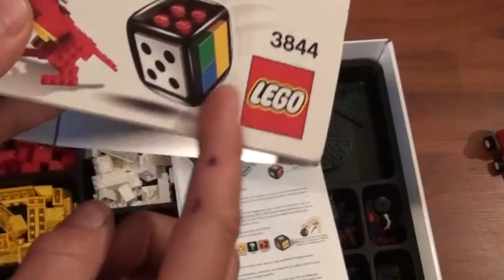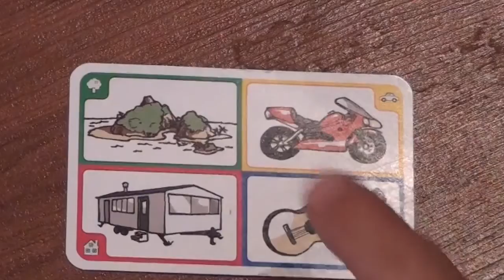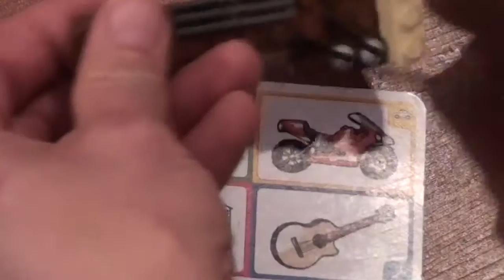Regeln für Creationary von Lego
Creationary ist eines von mehreren Lego - Würfelspielen. Aber dieses ist kein Brettspiel, sondern ein spannendes Spiel für Lego-Baumeister nach dem Prinzip der Montagsmaler. Viel Spaß beim Videotutorial und nachspielen.